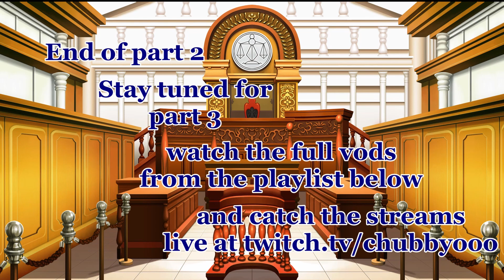Ace Attorney Investigations Best Bits Part 2 - Franziska's Big Gay Crush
Franziska can't help herself while going through puberty and Lang is certainly making an entrance
big thanks to my friend Dempy for joining me :D